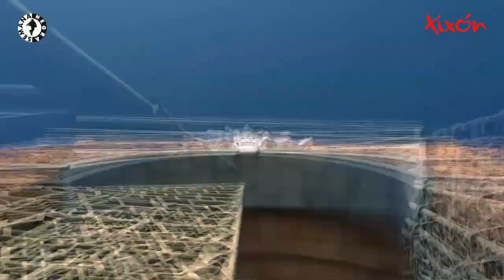ANDREU MARTIN "La favorita del harén" con Paco Ignacio Taibo II